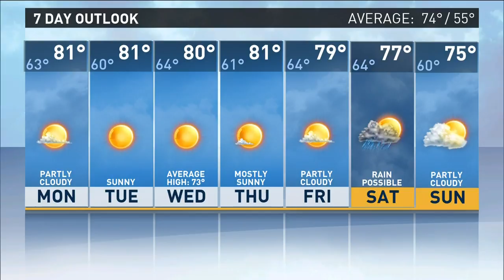Late evening weather forecast 9-10-17